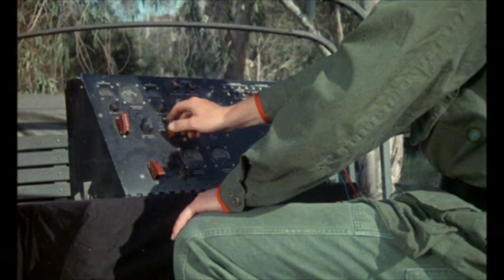Trailer: Dracula's Dog (1978)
U.S. Release: June, 1978